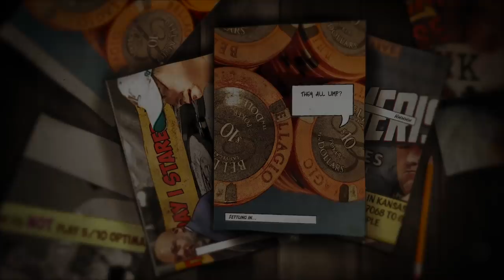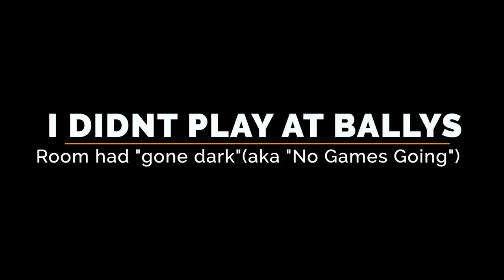UNEXPECTED MASSIVE swings in return to Vegas Bellagio's 5/10 NL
After a week off we return to the Bellagio, on the Vegas strip to play in the biggest poker game we've played since arriving in Las Vegas.

0:00​ - Intro
1:07 - A week later
1:53 - Poker
9:26 - Mid-Session Update
17:37 - Outcome
19:36 - Next Time
20:23 - Outtakes

Gear:
-The camera I use when walking around and talking is:

-Current Machine:
 MacBook Pro(15-inch, 2017)
2.8 GHz Intel Core i7
16 GB 2133 MHz LPDDR3